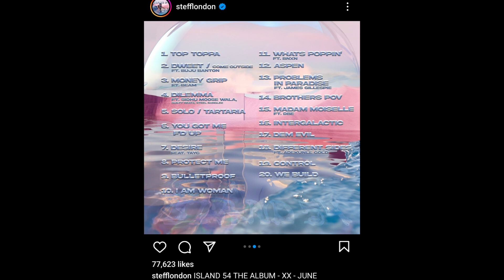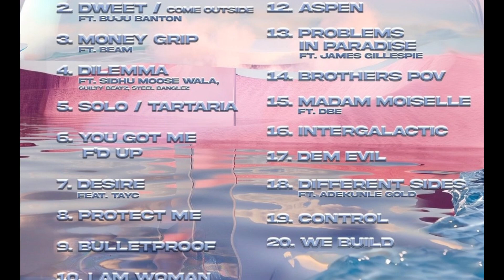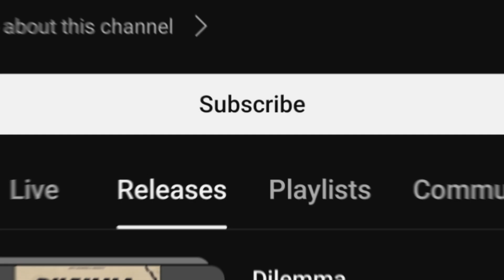DILEMMA - SIDHU Moosewala SONG RELEASE DATE LEAKED | Sidhu MOOSEWALA Next SONG On Birthday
Queries Solved:-

Sidhu Moosewala Next Song
Sidhu Moosewala Next Song RELEASE DATE